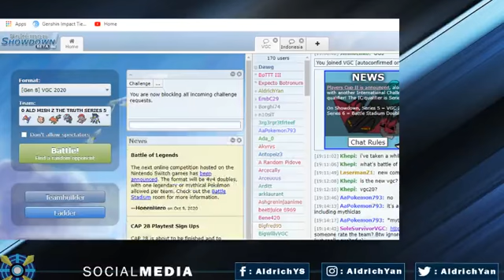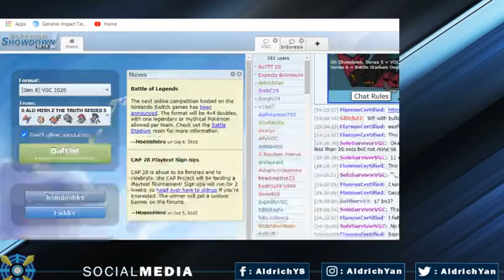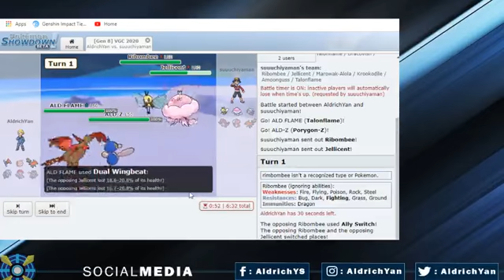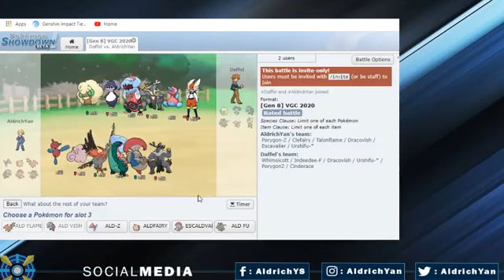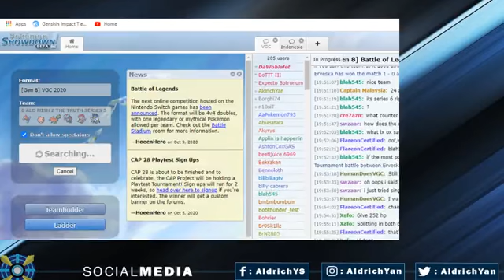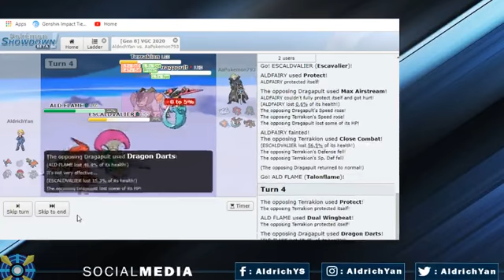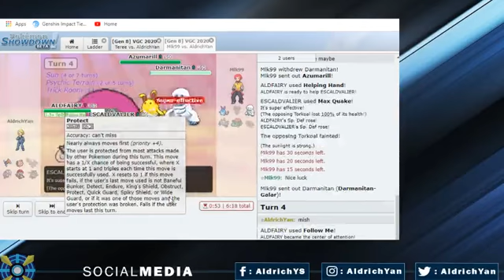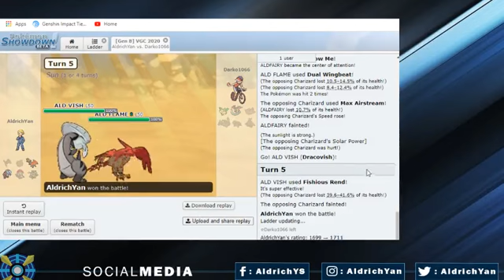AldrichYan Showdown Gaming! 12-10-2020